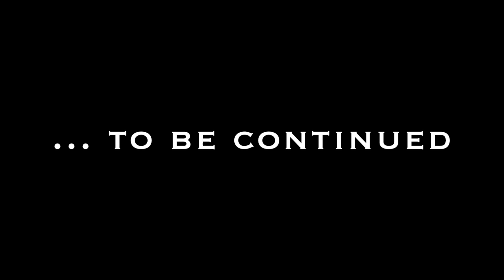MOM vs MILF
Advice from MILF OF THE YEAR Charie Deville